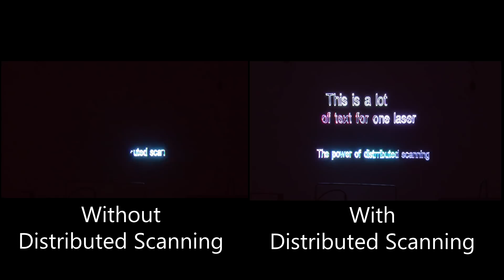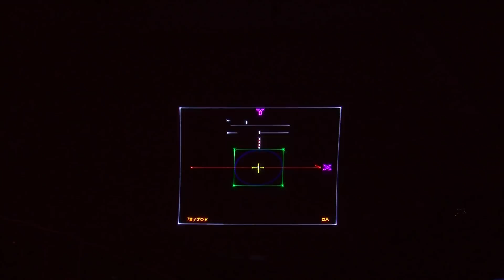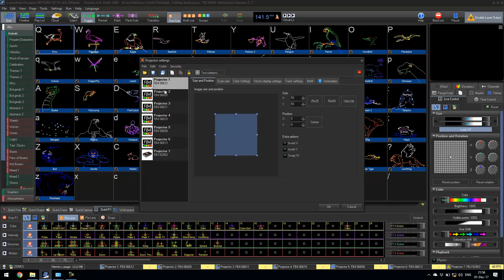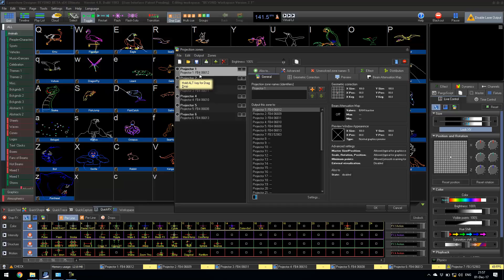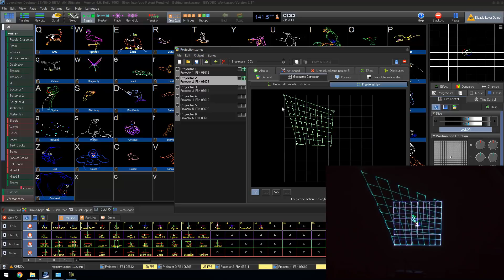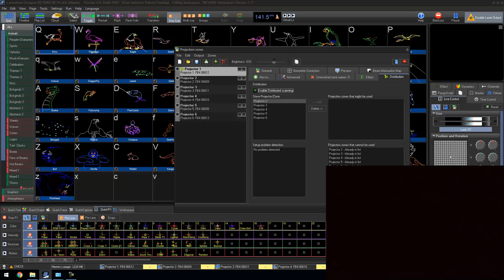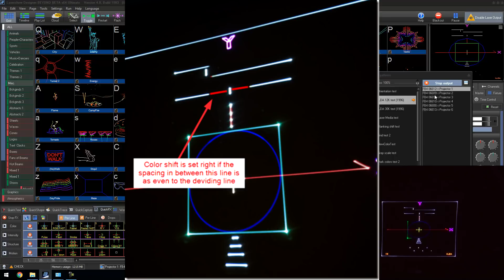BEYOND Distributed scanning tutorial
Check out this tutorial made by Pieterjan Ruysch. It shows hou you can use our new BEYOND 4 Distributed Scanning feature. It shows how you can produce one image through multiple lasers. Distributed scanning is available from BEYOND 4.0 and up and will exclusively work on FB4 hardware.